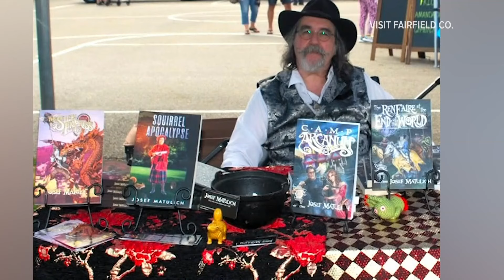Wands and Wizards Faire takes over Fairfield County this week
Wands and Wizards weekend runs Thursday through Saturday all throughout Fairfield County.